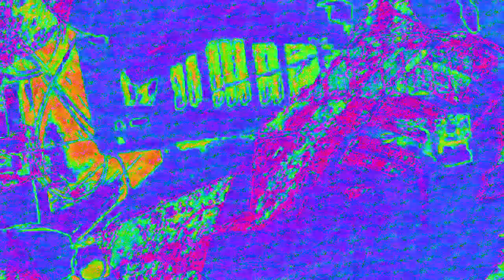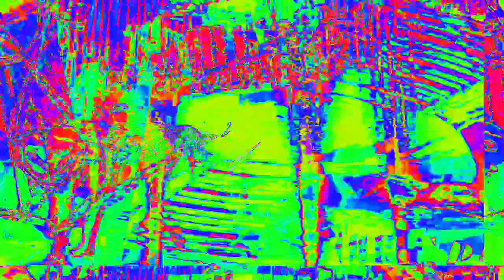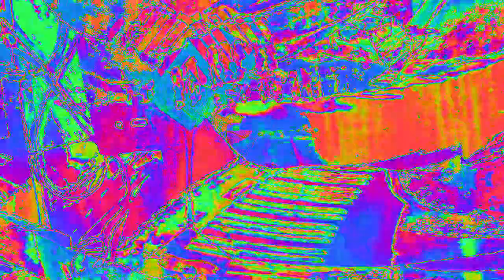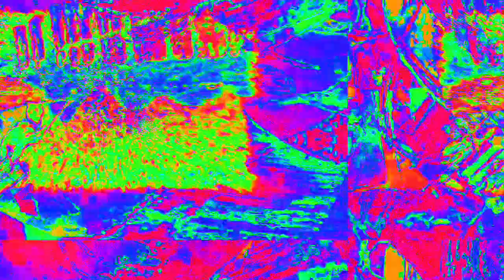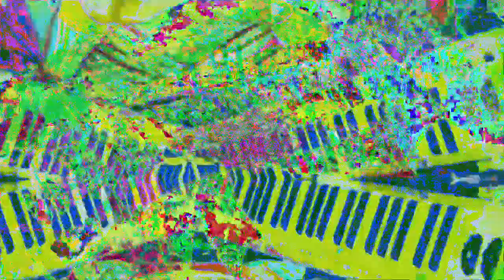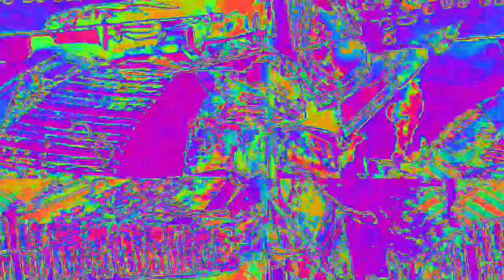[EPILEPSY WARNING] Movie 23 02 10 20h32m38s